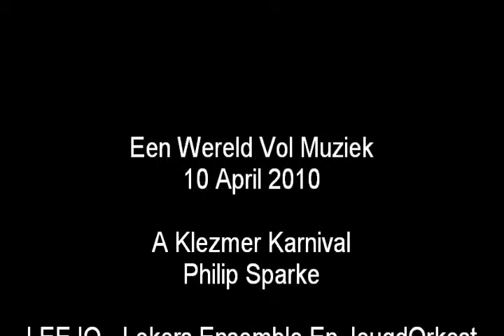A Klezmer Karnival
Concert: Een Wereld Vol Muziek
Componist: Philip Sparke
Dirigent: Alain Van de Velde